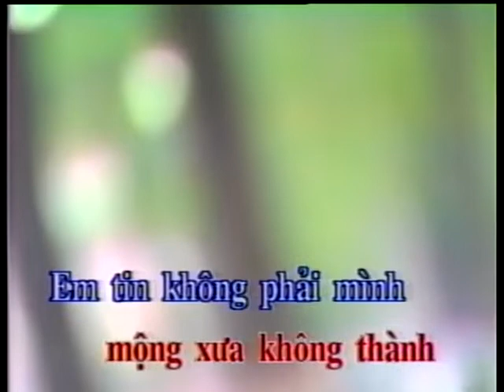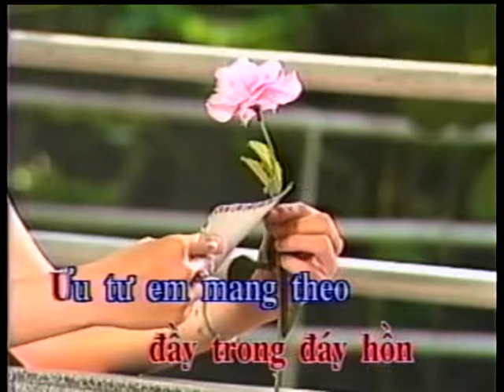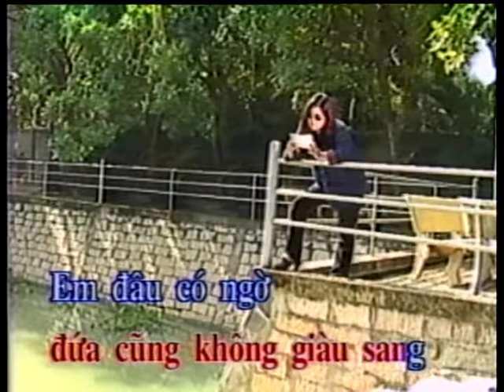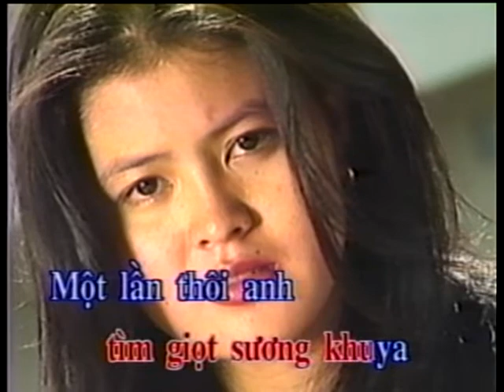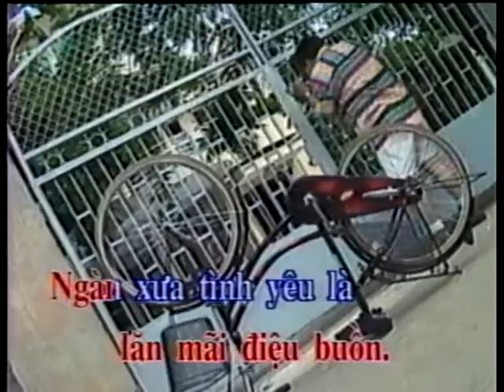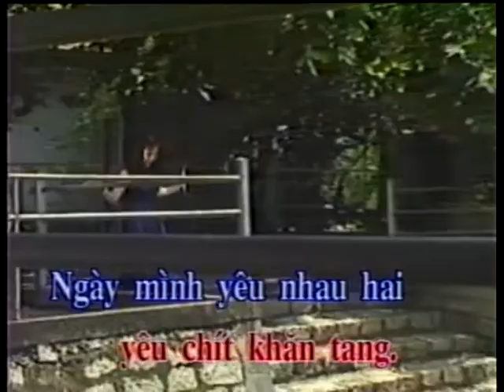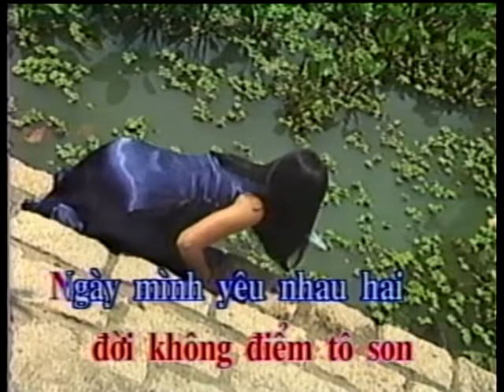Karaoke An Nan tan Co My Chau